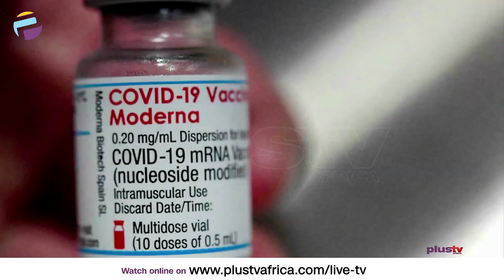N.P.H.C.D.A. Explains Reason For Vaccination Postponement | NEWS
The second phase of Nigeria's Covid-19 inoculation was postponed to allow the Nigeria Agency for Food and Drug Administration carry out the necessary tests and certification on the vaccines.